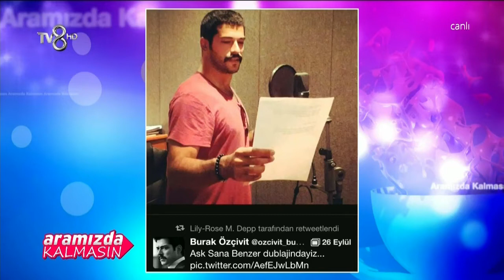Johnny Depp'in Kızı Burak Özçivit'i Takibe Aldı